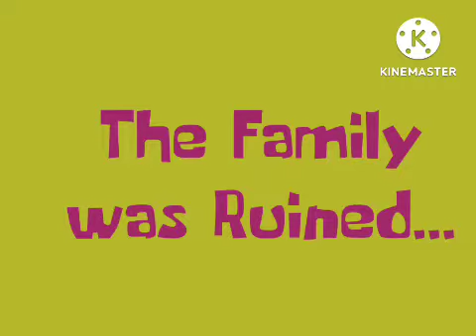Youtube Poop: Alice The Waitress Even STILL Pushing More Hot Dogs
You better eat my pussy. I don't have own content.